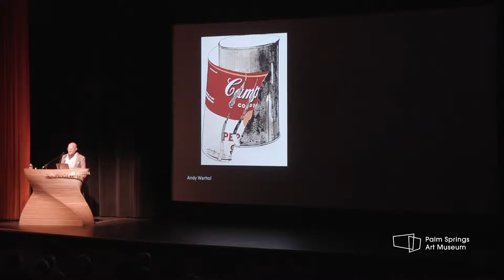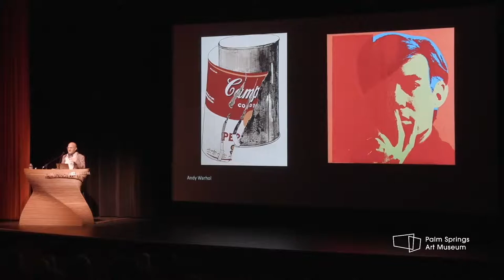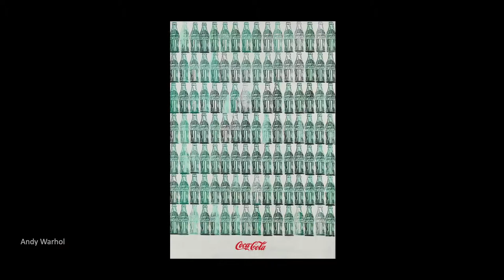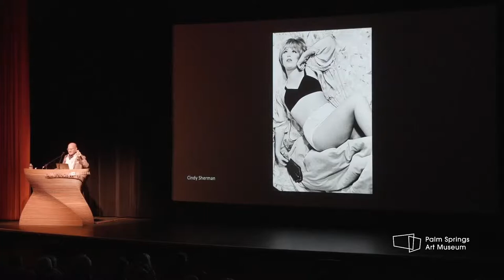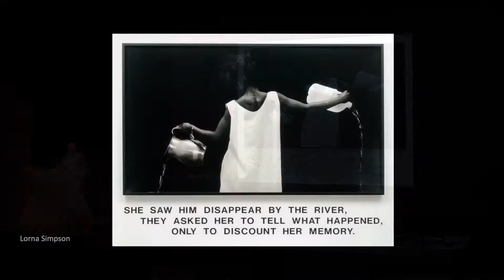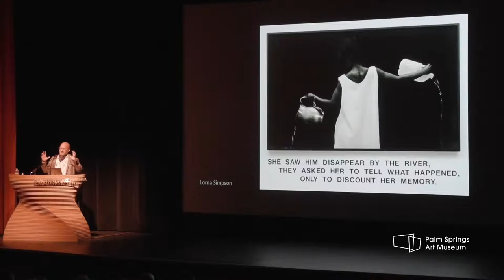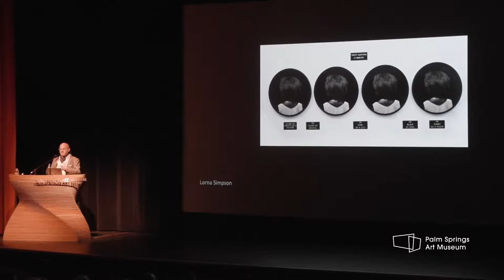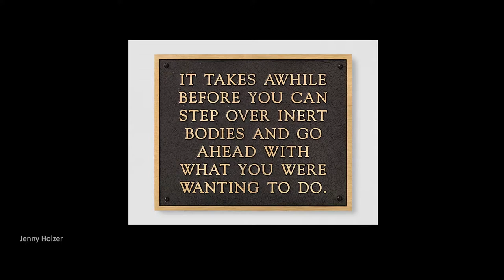A (Biased) Orientation to the Field of Contemporary Art (part 2)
In this three-part lecture series, Adam Lerner, Joann Mcgrath Executive Director/CEO, Palm Springs Art Museum, presents a wide survey of art from the mid-twentieth century to today.

Loosely organized around three central pillars in his interpretation of the field— humanism, sociology, and psychology—his talks examine how artists explore longstanding questions related to the human condition, investigate the norms and practices of our society, and find forms for expressing their inner life. Lerner looks back at key figures in the past and traces their legacies with younger artists today.

Designed for all audiences, these talks do not provide a linear history. They offer an idiosyncratic perspective on art and artists, which is ultimately Lerner’s way of sharing what he loves about the field.